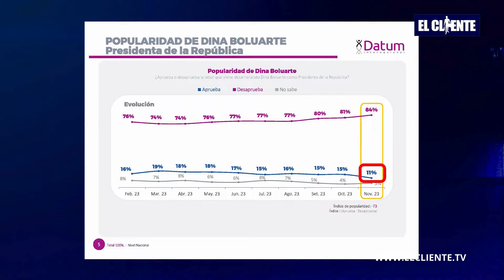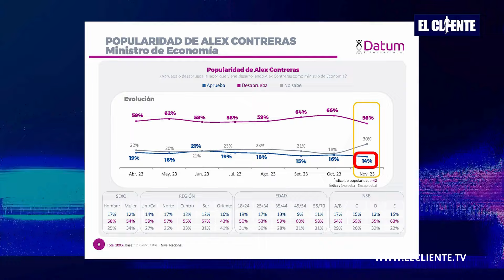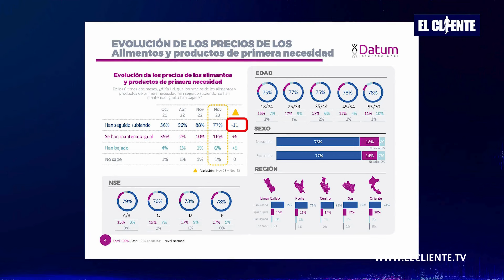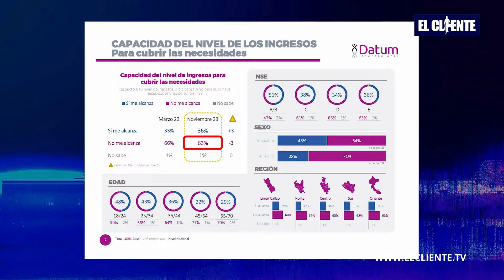ESTUDIO DATUM POPULARIDAD Y OPINIÓN PÚBLICA P 44 CANAL N 25112023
Comentamos los últimos datos de Opinión Pública y Popularidad respecto a los políticos en el poder y las perspectivas y sentimiento de la ciudadanía sobre diversos temas de interés nacional, personal y empresarial, gracias a Datum, comentados por nuestro conductor Marco Antonio Merino Montani.